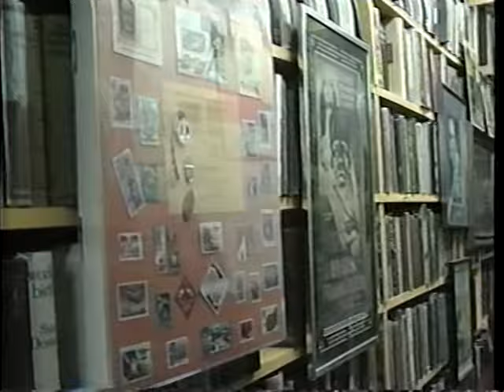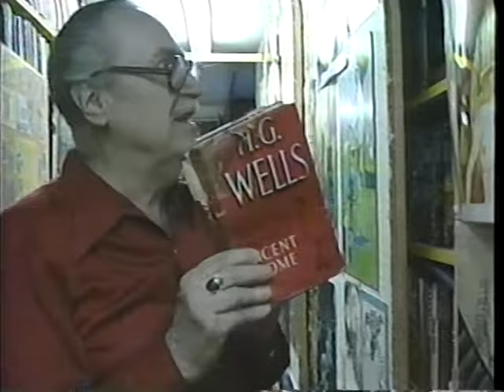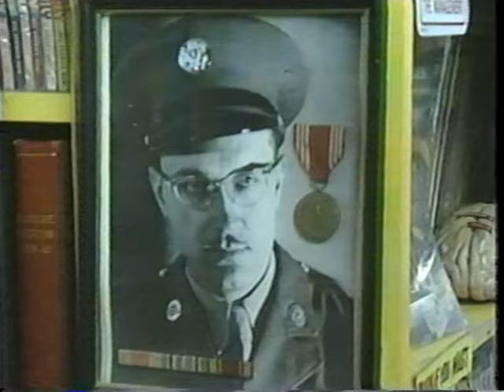An interview with Forrest J. Ackerman from Postmortem's Dead Beat Video Magazine circa 1990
Forrest J. Ackerman 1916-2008 Good Bye Mr. Sci Fi

Forrest J Ackerman, The Los Angeles native influenced young fans with his Famous Monsters of Filmland magazine and spent a lifetime amassing a vast collection of science fiction and fantasy memorabilia, has died. He was 92. Ackerman, a writer, editor and literary agent who has been credited with coining the term "sci-fi" in the 1950s, died Thursday Dec. 4th 2008 of heart failure at his home in Los Angeles, said John Sasser, a friend who is making a documentary on Ackerman.
Among those who reportedly grew up reading Famous Monsters of Filmland was author Stephen King. Other childhood readers included movie directors Joe Dante, John Landis and Steven Spielberg, who once autographed a poster of "Close Encounters of the Third Kind" for Ackerman, saying, "A generation of fantasy lovers thank you for raising us so well."

Ackerman was a celebrity in his own right, once signing 10,000 autographs during a three-day monster movie convention in New York City.

This, after all, was the man who created and wrote the comic books "Vampirella" and "Jeanie of Questar" and was the ultimate fan's fan: a man who actually had known Lugosi and Karloff and whose priceless collection of science fiction, horror and fantasy artifacts ran to some 300,000 items.

For years, Ackerman housed his enormous cache of books, movie stills, posters, paintings, movie props, masks and assorted memorabilia in his 18-room home in Los Feliz.

He dubbed the house the Ackermansion.

For Ackerman, a native Angeleno born on Nov. 24, 1916, it all began at age 9 in 1926.

That's when he stopped at a drugstore on the corner of Santa Monica Boulevard and Western Avenue in Hollywood and bought his first copy of the science fiction magazine Amazing Stories.

From then on, Ackerman was helplessly hooked.
The jam-packed repository included everything from a Dracula cape worn by Lugosi to Mr. Spock's pointy ears; and from Lon Chaney Sr.'s makeup kit to the paper plate flying saucer used by director Ed Wood in "Plan 9 From Outer Space."

At the time, Ackerman already was well-known among science fiction and horror aficionados for his massive collection.

After a couple from Texas showed up on his doorstep in 1951 asking to view the collection, Ackerman began opening his home up for regular, informal tours on Saturdays.

Over the years, thousands of people made the pilgrimage to the Ackermansion.

The Dracula/Frankenstein room featured a casket as a "coffin table" and the cape Lugosi wore in the stage version of "Dracula." A case displayed one of the horror film legend's bow ties, which, Ackerman would gleefully note, contained a drop of blood.

Among the collection's other highlights: the ring worn by Lugosi in "Dracula," the giant-winged pterodactyl that swooped down for Fay Wray in "King Kong," Lon Chaney's cape from "The Phantom of the Opera" and "Metropolis" director Fritz Lang's monocle.

The affable Ackerman would escort his visitors through the priceless warren of books, posters and memorabilia, settling into a chair in each room and answering questions.

"He was always just a big kid," said Fangoria's Timpone. "I really cherished all the times I've been with him."

Over the years, he made numerous cameo appearances in films, including Dante's "The Howling" and Landis' "Innocent Blood." Landis also had Ackerman eating popcorn behind Michael Jackson in the movie theater scene in his "Thriller" video.